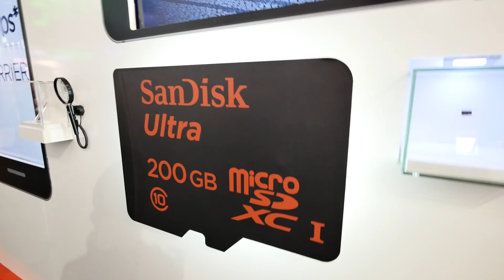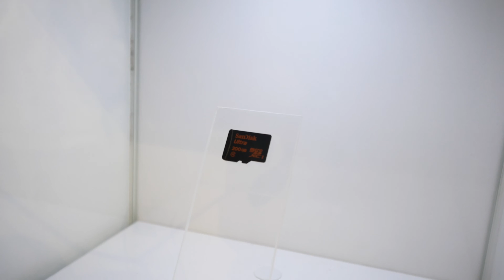SanDisk 200GB MicroSD Hands On [4K]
- SanDisk has the most amount of data on the smallest stick available. The Sandisk MicroSD offers 200GB Space for just 399 US Dollar now in the Begining.